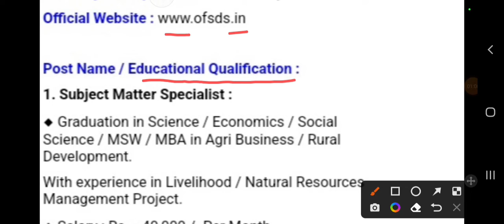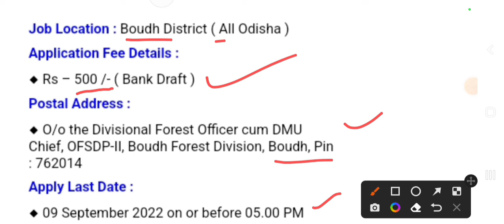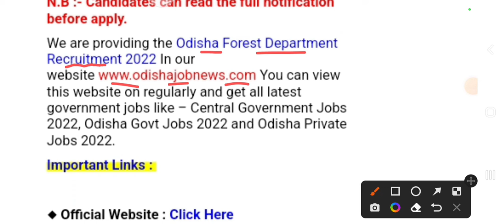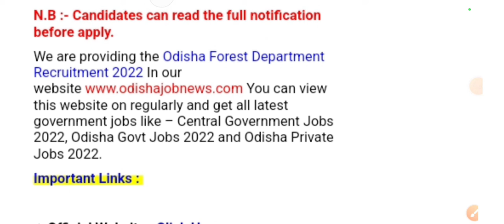ଓଡିଶା ବନ ବିଭାଗ ତରଫରୁ ନିଯୁକ୍ତି/odisha forest requirement/full notification details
Job information
 news updates

Current affairs
Job information